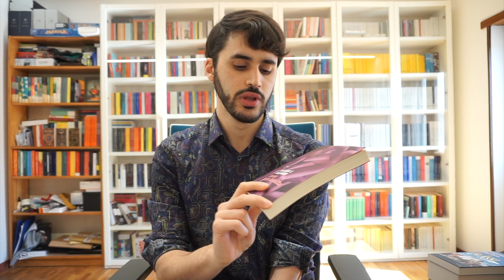15 LIBRI PER 15 CASE EDITRICI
Libri citati:
- L’ora tra la donna e la chitarra
- Innocenti e gli altri
- L’opera galleggiante
- Il tempo è un bastardo
- Storie della farfalla
- Europe Central
- Denti bianchi
- Un dramma borghese
- Il libro dei numeri
- Dio di illusioni
- L’arcobaleno della gravità
- Una vecchia storia
- 1982 Janine
- Tieni ferma la tua corona
- Nel mondo a venire
- Allah 99
- Libro bianco

Il mio shop su Amazon